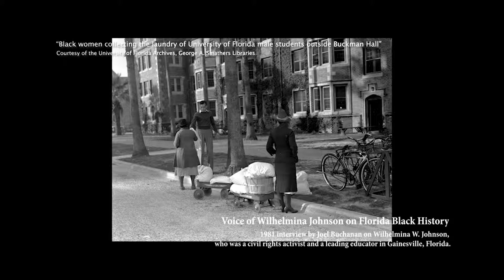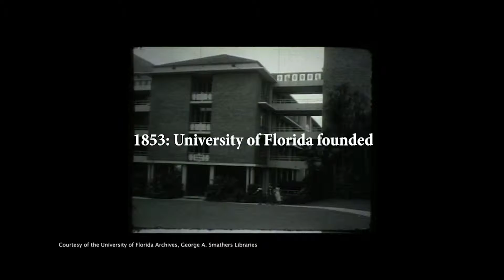How did Gainesville, Florida, come about?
For The Alligator's "Who is Gainesville?" project, we looked at the history of Gainesville, UF and what Gainesville looks like now.